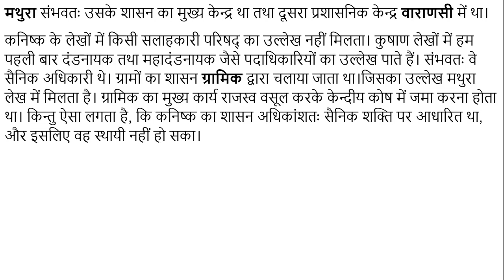#7 कुषाण शासक कनिष्क का शासन एवं साम्राज्य विस्तार Kushan ruler Kanishka's rule and empire expansion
कनिष्क ने अपने लिये एक विशाल साम्राज्य का निर्माण किया। उसके विभिन्न लेखों तथा सिक्कों के आधार पर हम उसकी साम्राज्य सीमा का निर्धारण कर सकते हैं। उसका साम्राज्य उत्तर में कश्मीर से लेकर दक्षिण में विन्ध्यपर्वत तक तथा पश्चिम में उत्तरी अफगानिस्तान से लेकर पूर्व में पूर्वी उत्तर प्रदेश एवं बिहार तक विस्तृत था।